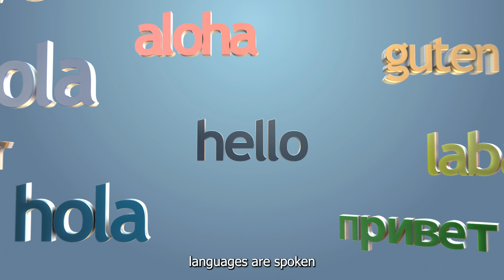What if We Become A Type 1 Civilization?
We are a Type 0 civilization, what a Type 1 civilization would look like?